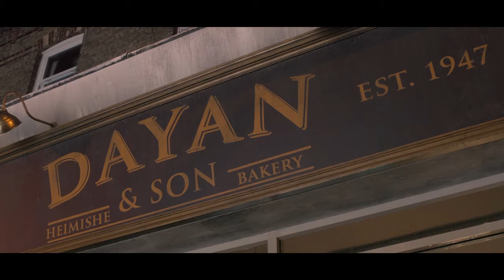Dough International Trailer2